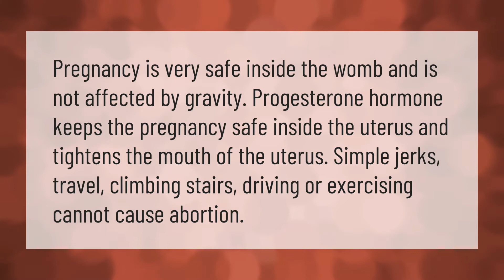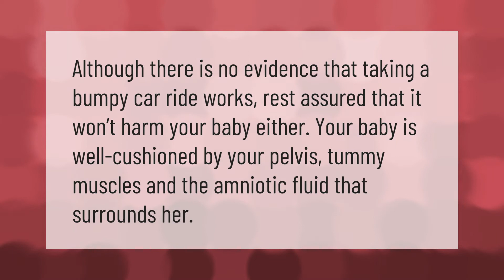Can Travelling cause miscarriage?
00:00 - Can Travelling cause miscarriage?
00:38 - Is Climbing stairs good in pregnancy?
01:06 - Can bumpy ride affect pregnancy?
01:31 - Is travel safe during pregnancy?

Laura S. Harris (2021, February 3.) Can Travelling cause miscarriage?
    AskAbout.video/articles/Can-Travelling-cause-miscarriage-218145